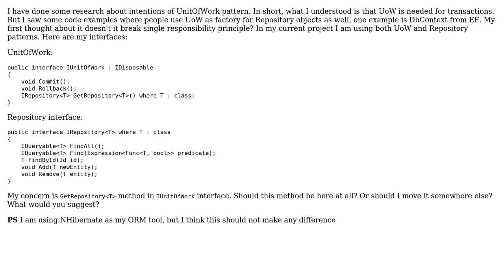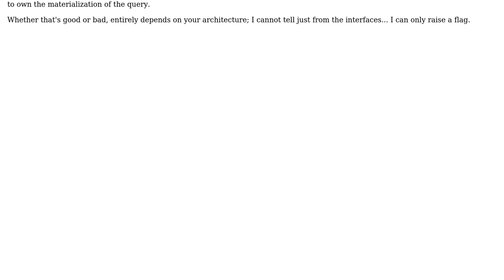UnitOfWork as Repository object factory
With thanks & praise to God, and with thanks to the many people who have made this project possible! | Content (except music & images) licensed under CC BY-SA | Music | Images & others | With thanks to user matsoor user Mathieu Guindon and the Stack Exchange Network Trademarks are property of their respective owners. You are responsible for your own actions.